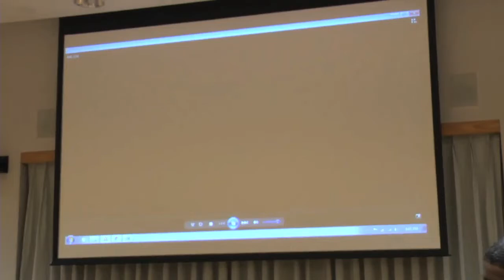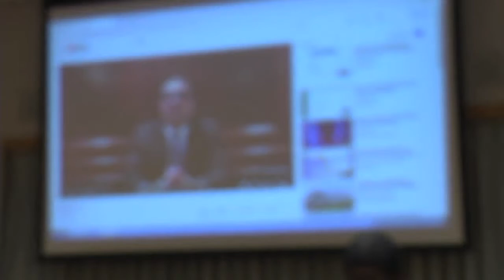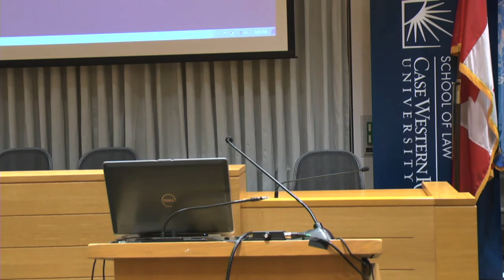James McElhaney Memorial Ceremony